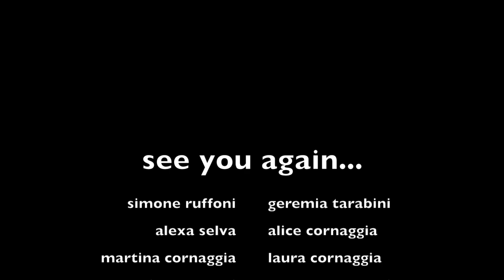One week at the sea [HD] Levanto 2015